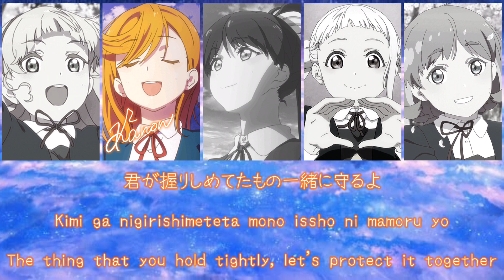Wish Song - Liella! - Short + Lyrics - KAN/ROM/ENG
🌠 Title : Wish Song
🌠 Singer : Liella!
🌠 Featured in Love Live! Superstar!! Eps. 8
⤷ Credits ⤶  :
➷✧ Rōmaji, Kanji, English : Me
➷✧ Cards : schoolido.lu
Notes :
• PLEASEE! THIS IS THE BEST LIELLA SONG!